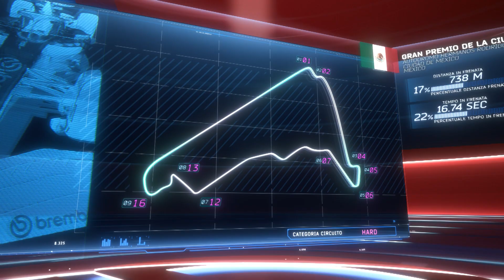Anteprima GP Messico 2024